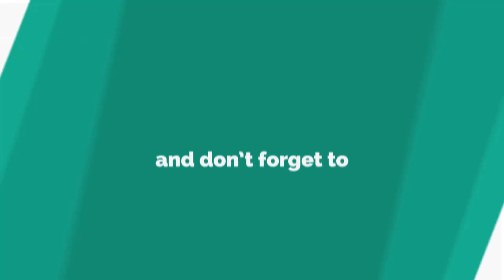Holby City spoilers: MAJOR character makes shock exit — and fans are devastated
HOLBY City fans were gutted to see this beloved character depart the show tonight.